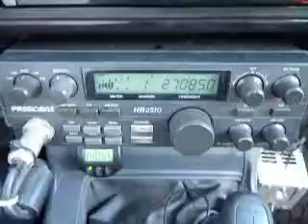08-30-2013 ModSquad PakaloloFL